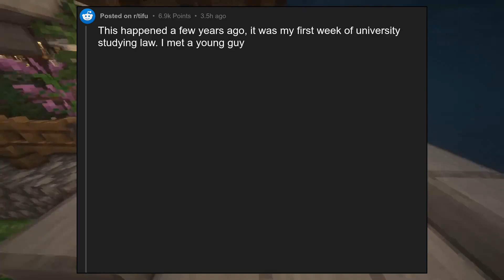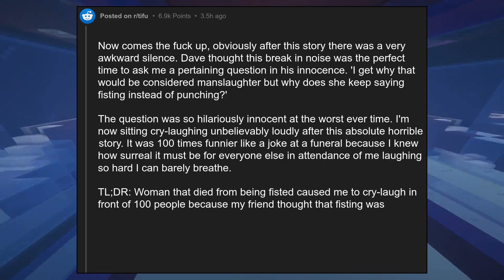TIFU by laughing at a woman's unfortunate demise in a full auditorium. [...